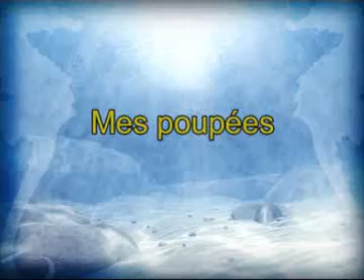Nicole Wynants - Mon enfance à Usumbura - 1949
Notre maison ou j'ai passé mon enfance. Je joue avec mes poupées et ma bicyclette.